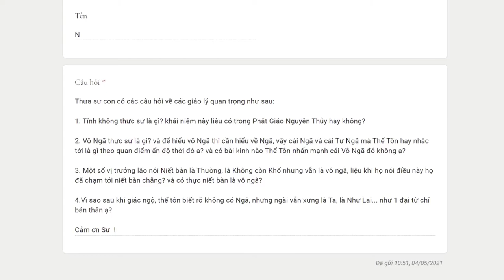20. Niết Bàn là gì? - Vấn đáp sư Hạnh Tuệ